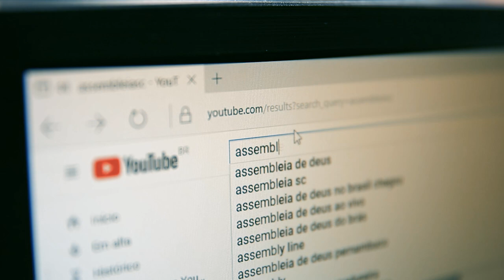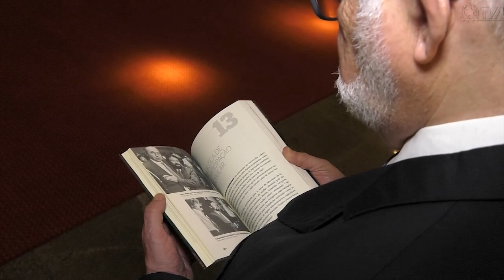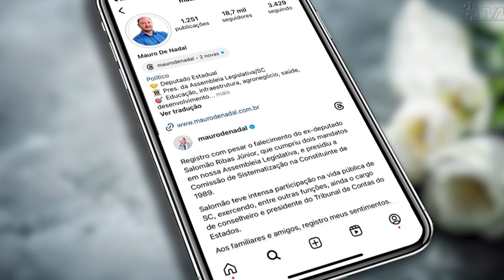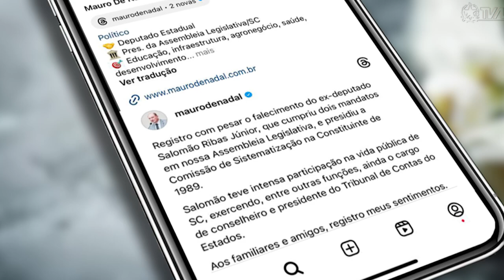Morre o ex-deputado Salomão Ribas Junior - 16/09/24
Faleceu neste domingo (15/9), o ex-deputado estadual e ex-Presidente do Tribunal de Contas de Santa Catarina (TCE/SC), Salomão Ribas Junior. Intelectual de destaque, o político era também, membro da Academia Catarinense de Letras tendo publicado diversas obras.